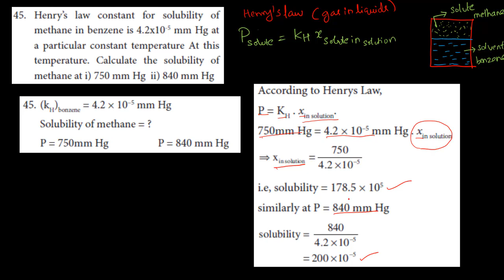6.Chemistry | Solutions | Brief answer 45